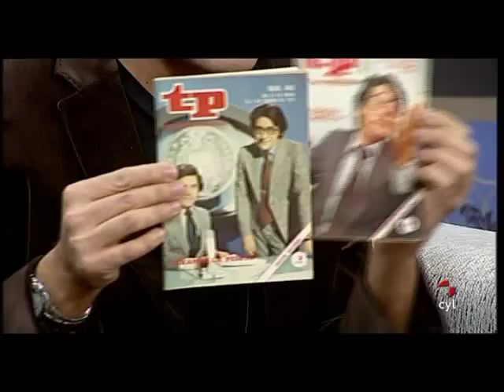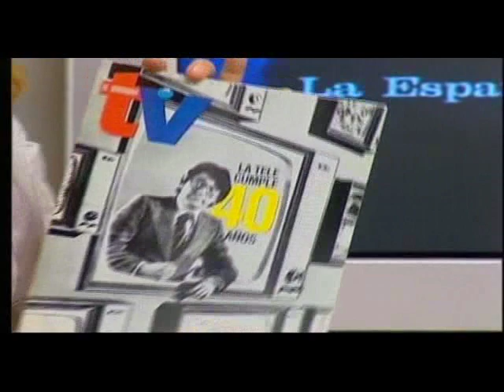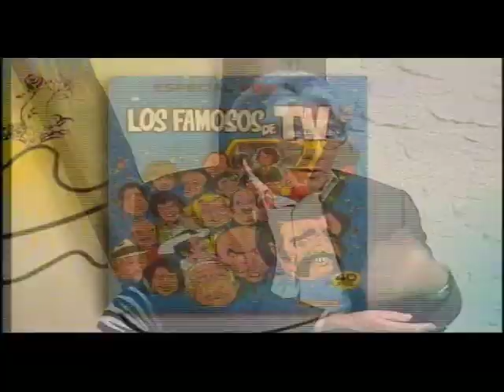"Historias de la tele" nº 21 Alfredo Amestoy 1/2/2013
Si te gusta este vídeo, pídete el libro...